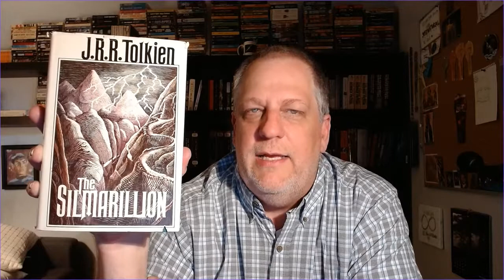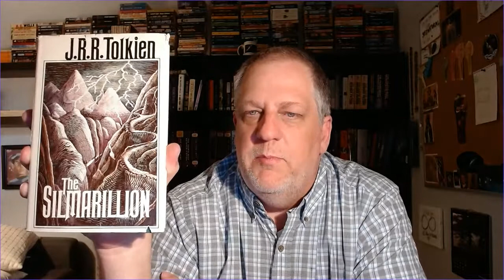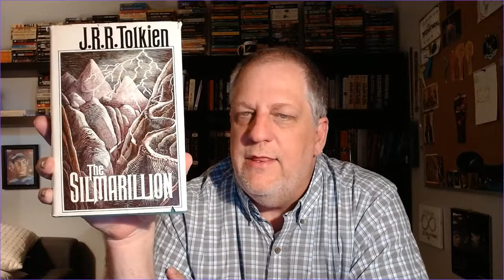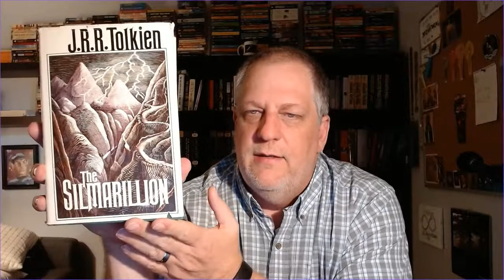Summer of the Silmarils! Reading The Silmarillion in July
Time to read The Silmarillion by J. R. R. Tolkien.  Finally!

Schedule:
Week 1 - video on or about Sat, July 3
Ainulindale
Valaquenta
Quenta I - VII

Week 2 - Sat, July 10
Quenta VIII - XVII

Week 3 - Sat, July 17
Quenta XVIII - XXI

Week 4 - Sat, July 24
Quenta XXII - XXIV
Akallabeth
Of the Rings of Power and the Third Age

ELSEWHERE
Voxer:  sddanielson